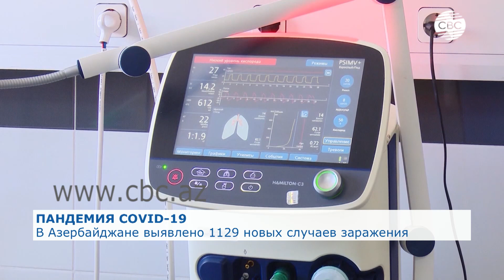В Азербайджане выявлено 1129 новых случаев заражения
В Азербайджане число инфицированных коронавирусом достигло 257 тысяч 330. Между тем, в ряде стран мира на фоне роста заболеваемости вводятся новые ограничения. Всемирная организация здравоохранения проводят исследования касательно возникновения вируса.